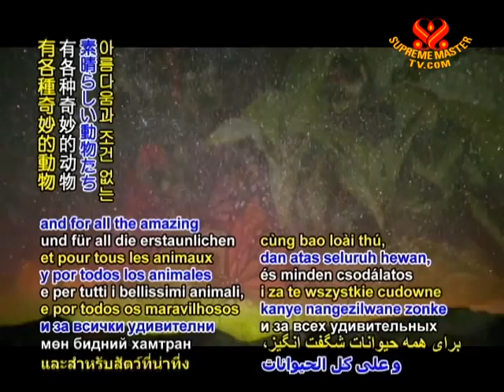INTRO - Our beautiful world - 05 May 2011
Thank Heaven for our beautiful world, for the birds that soar in the immense sky;

for the precious flora that adorns our Earth in an exquisite array of colors;

for the awe-inspiring and majestic sceneries;

and for all the amazing animals, our co-inhabitants, that generously share their beauty and unconditional love.

Blessed are we to be guests on this magnificent planet.

In deep gratitude, may all creations thrive in peace and dignity,

under the merciful grace and protection of our Creator.